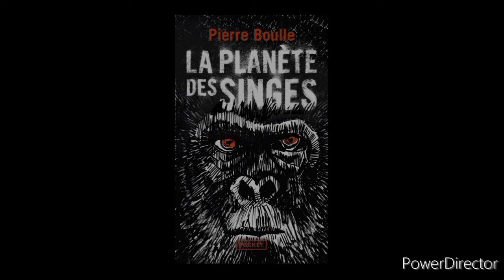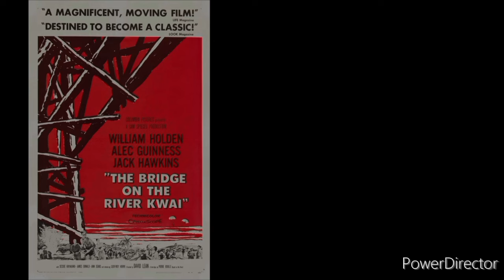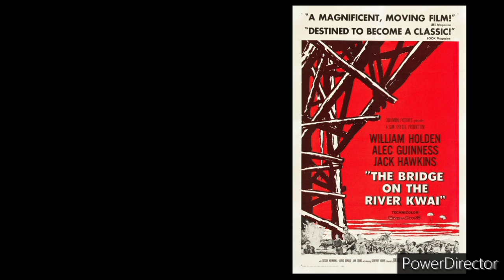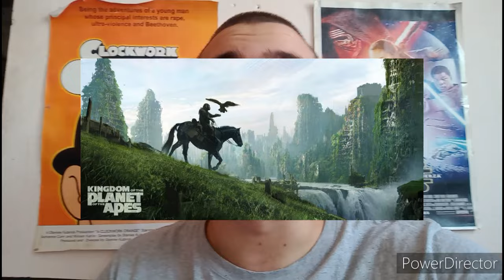Planet of the Apes🎬🎥📽️🎞️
Planet of the apes de Franklin Schaffer. Una de las mejores películas de ciencia ficción y que revolucionó el cine y dejó un legado que sigue marcando generaciones.

-Intro 0:00
-Pierre Boulle y La planete de singes 0:51
-Arthur P. Jacobs 4:15
-Rod Serling y el guión original 4:46
-Dick Zanuck y la prueba de maquillaje 6:23
-Michael Wilson y el nuevo guión 8:21
-Joseph Mccarthy y la lista negra 8:49
-Ideales de Wilson 10:46
-El elenco: Charlton Heston, Linda Harrison, Kim Hunter y Roddy Mcdowall 11:56
-El final 16:00
-El legado 17:08